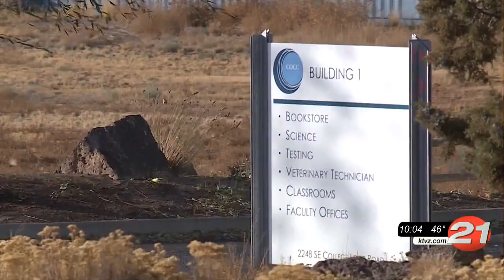Drive-thru hiring event set for Tuesday